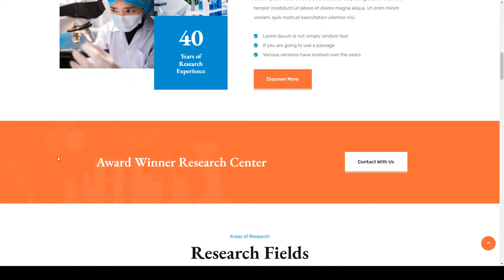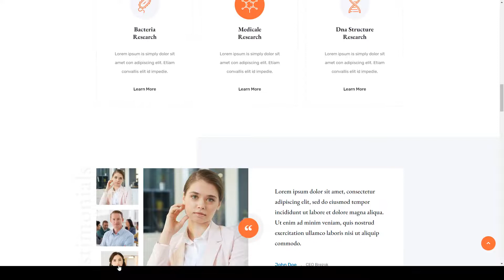Brezok - Academic Research and STEM Elementor Template Kit medical research science